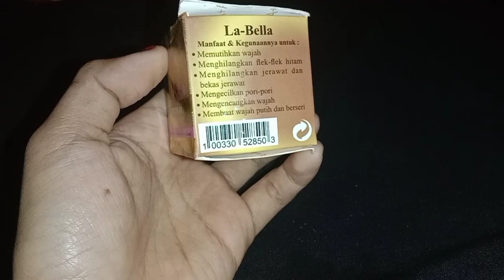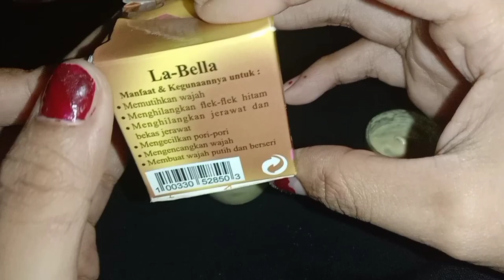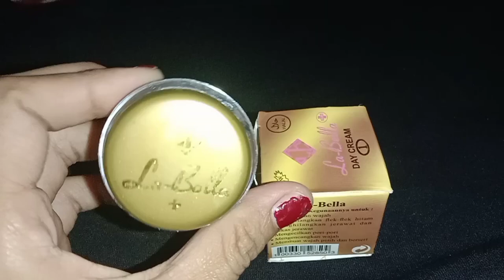Riview cream La Bella Day cream, krim pemutih wajah la bella , unboxing cream labella